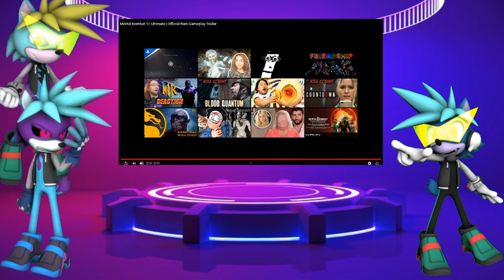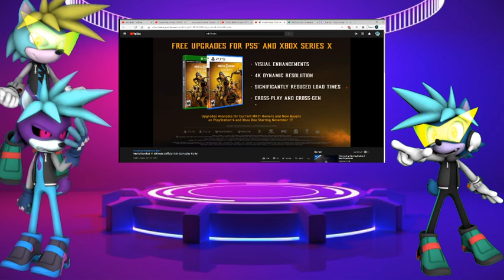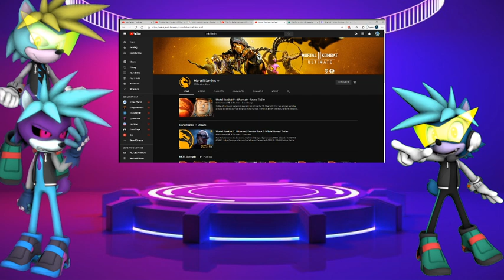Storm the Hedgewolf Reacts: Mortal Kombat 11 - Rain Official Gameplay Trailer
Excited for Rain

For those who want to follow my deviantart "even if it still needs polish after the whole eclipse bs"